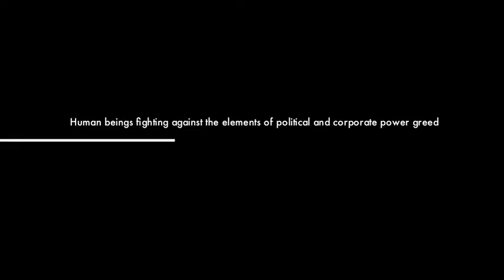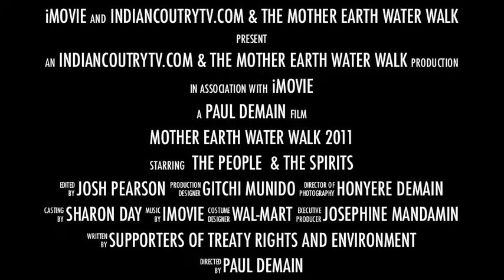Mother Earth Water Walk Trailer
Southern route Water Walkers came thru the Lac Courte Oreilles Ojibwe Reservation at Reserve, Wisconsin June 4th on their way to Odanah, Wisconsin for the convergence of the 4 Directions Water Walk June 10-12th, 2011.  The walk is meant to bring awareness about the health of the drinking water, lakes, rain and plants dependent on Water and the need to keep it clean.  This piece is a compilation of about 3 hours worth of video shot on June 3rd and 4th, 2001.